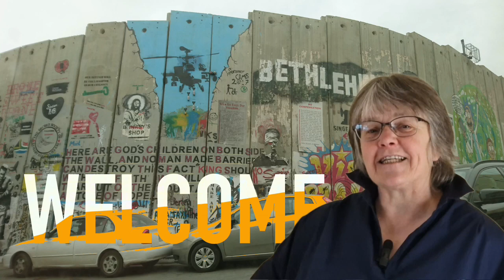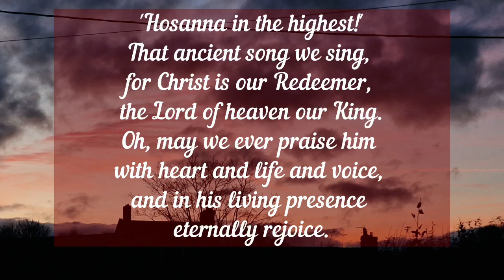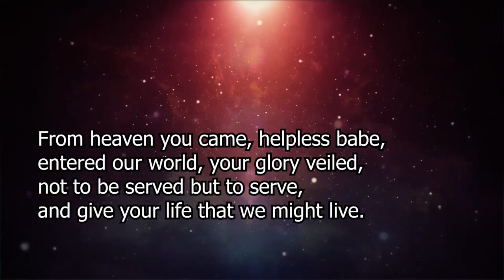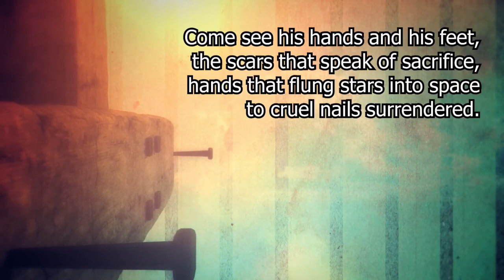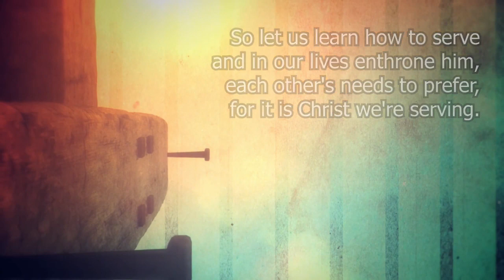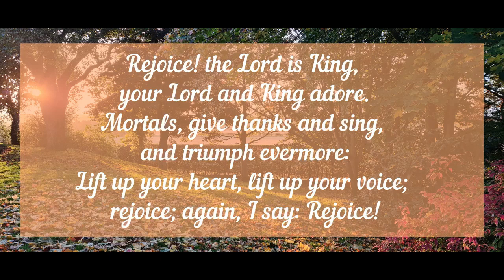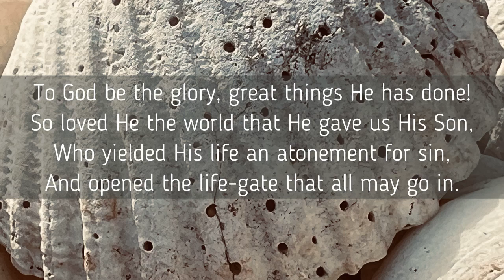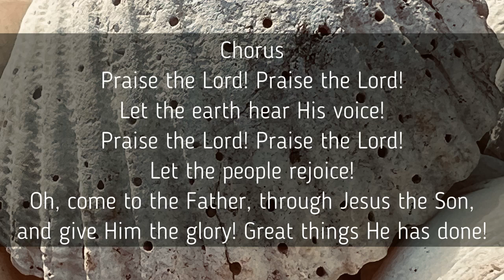PALM SUNDAY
ABVCOS WEEKLY WORSHIP
Sunday 24th March 2024